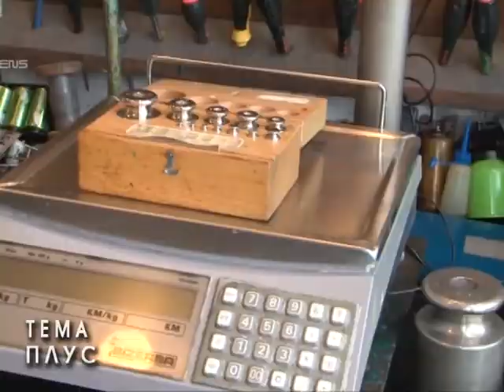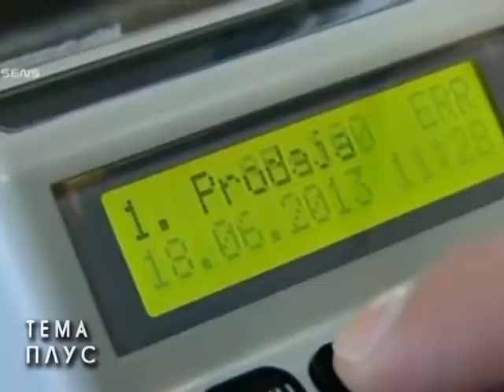Uz olakšice lakše do profita